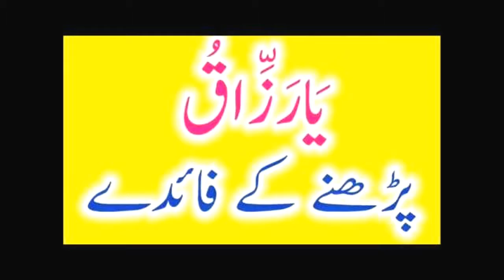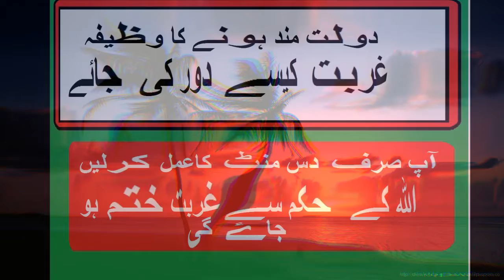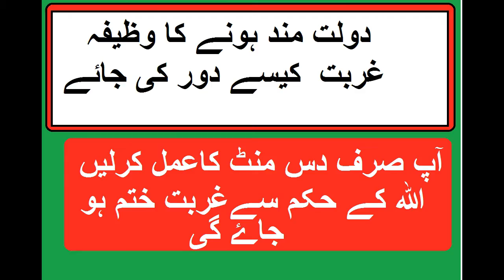Ek Din main Ameer Hone Ka/qarz utharne ka Wazifa in Urdu hindi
Aj main boht hi acha wazifa tamam logon ko batany wala hon jo ke bhoht hi shandar amal hai, jo karlay ga ya apni zindagi ka hisa bana lay ga woh kabi bhi gareeb ni hoga, Allah pak is ke liy Tangi doar kar day ga, ye wazifa apko dinon main yaqeen kar day ga, but apne ache kam karny han aur mukamal yaqeen ke sath ye amal karna hy, pher dakhna iska asar ap hairan ho jain gay,,
tu ain chalty han video ki taraf